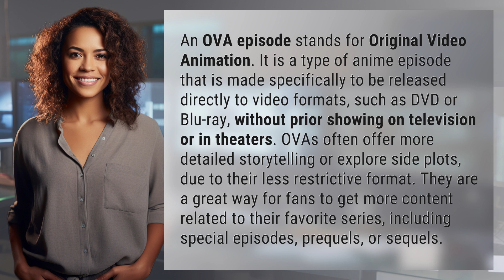What is an OVA episode?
Exploring OVA Episodes in Anime 👉 OVA Episodes Explained 👉 Learn all about OVA episodes in anime, including their unique format and the additional content they offer fans. Discover how OVAs provide fans with special episodes, prequels, and sequels to their favorite series.

Laura S. Harris (2024, April 4.) What is an OVA episode?
    🌐 AskAbout.video